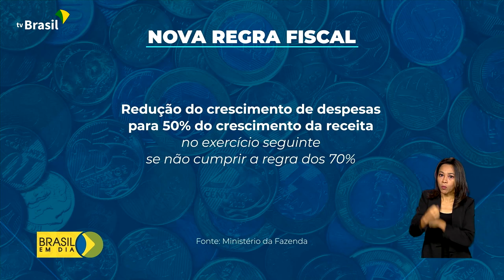Governo | Agenda presidencial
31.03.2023 - O presidente Lula, em recuperação de uma leve broncopneumonia, continua despachando no Palácio da Alvorada.